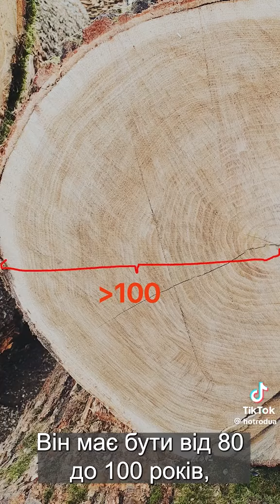про дубову бочку 🔥🔥🔥🔥